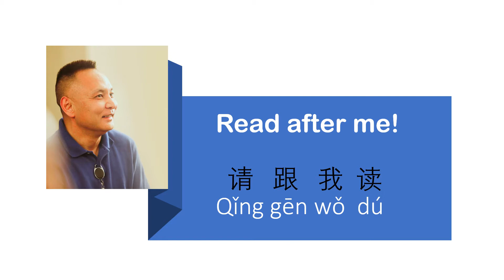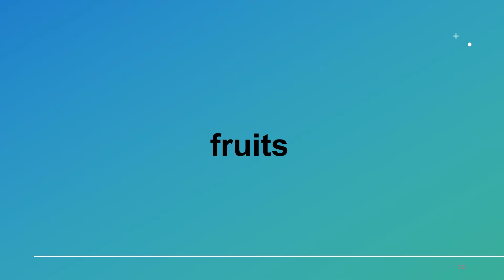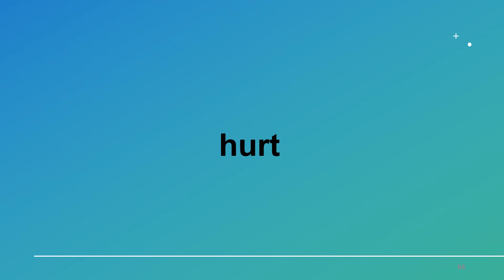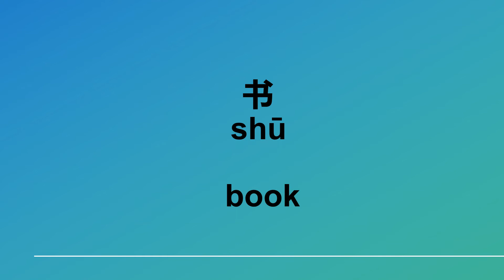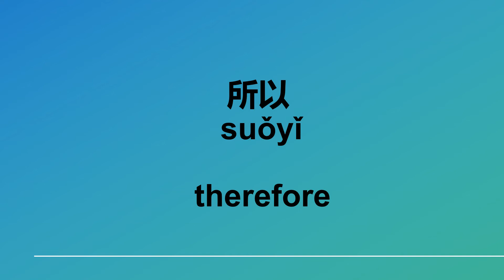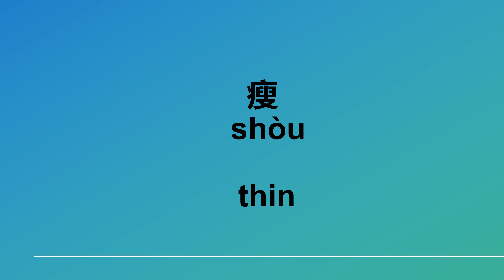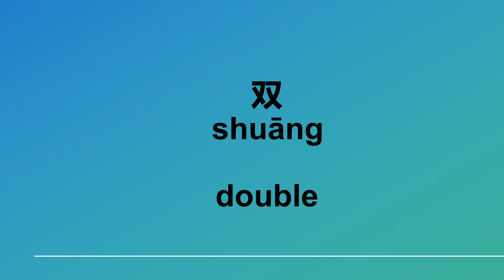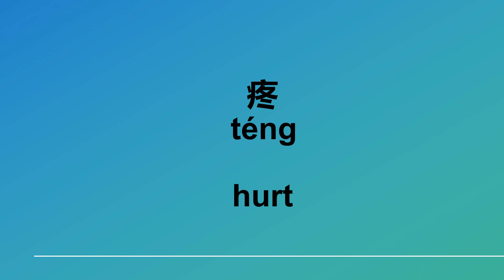Learn Chinese Vocabulary #24😀1500 Most Important Chinese words😀Learn Mandarin Chinese 学中文學中文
This video features the most important basic Chinese words. They are especially useful for the beginning student of the Chinese Language.

Learn 25 words a day.  You will learn 1500 words in 60 days.

Repeat them out loud. It's the easiest way to learn Chinese.    The vocabulary you have remembered will begin coming out of your mouth naturally！